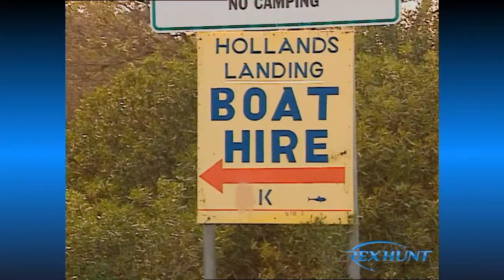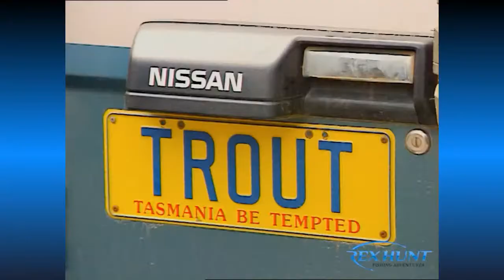Fish kissing downunder. Rex Hunt Fishing Adventures Livestream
Tonight it's a real mixed bag. We travel around the country and show you some amazing scenery our country has to offer along with some incredible fishing. I hope you enjoy it as much as we did putting it together.
"Yibbida Yibbida that's all folks!"